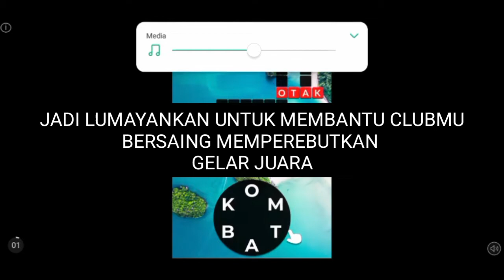CARA MENDAPATKAN MORAL SECARA GRATIS | TOP ELEVEN 2020 | Tips Trik dan strategi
Hallo
Ass. Mualaikum wr wb
Di Video kali ini saya akan berbagi tips CARA MENDAPATKAN MORAL SECARA GRATIS
bagi yang penasaran
Simak VIDEONYA sampai selesai
TERIMAKSIH.

Dapatkan Penghasilan Rp250. 000 Perhari Cukup dari handphone, Gak usah keluyuran tapi tetap dapat pemasukan, langsung saja daftar disini: